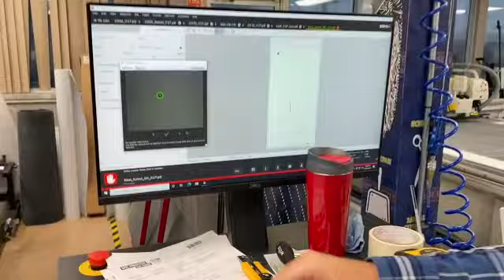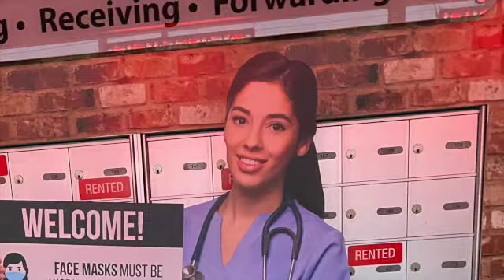PART 3- LIFE-SIZE CUT OUT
LIFE SIZE  CUT OUT  watch our new Kongsberg X series in action.  We show you behind the scenes on how we professionally cut out our standees.  With iCUT technology, images are cut to shape so your cut out is more lifelike